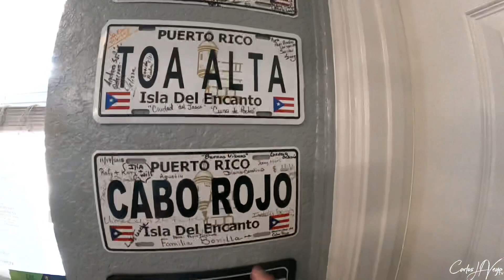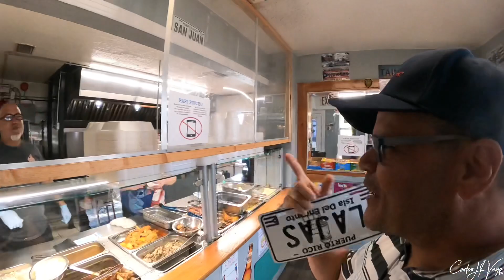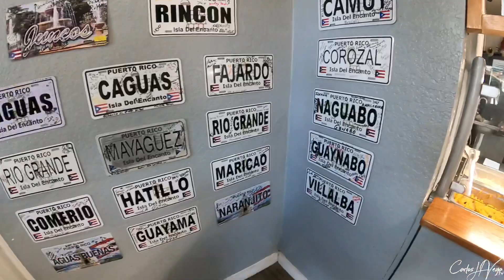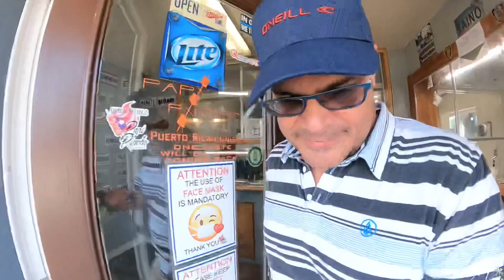Fuimos a Llevar la Tablilla de Lajas a Papi Pincho en Groveland,FL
Llevando la Tablilla de Lajas a Papi Pincho en Groveland,FL

Mi tienda de Amazon

Mis Equipos
Camara:
Luces:
Ring light:
Luce pequena:
Microfono:
Microfono Rode:
Mini Tripode:
Tripode:
Backgroung stand:

Backdrop:
Smartphone video rig:
Clamps clips:
Barra Portatil:
Camara Bag:
Tripod adapter bluetooth:
Sony movie studio 13:
Camara bag 2